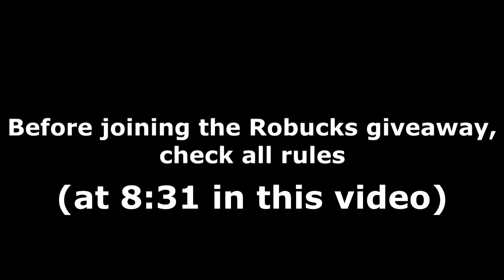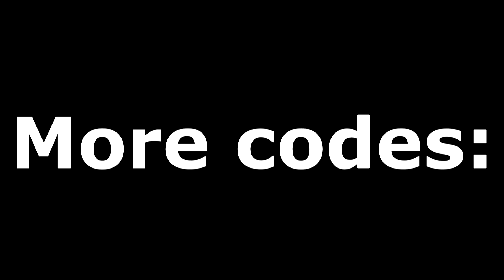ALL RONALD CODES! (July 2021) | ROBLOX Codes *SECRET/WORKING*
All new secret/working Ronald codes (by Fat Wallet Productions) with gameplay and a daily Robux giveaway! The codes are part of the latest July 2021 update and give you free coins and skins!